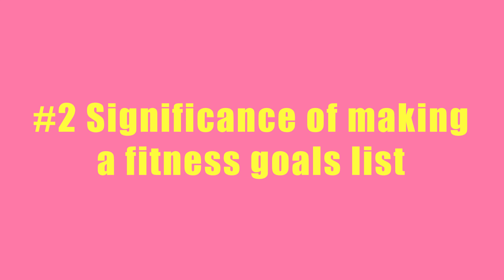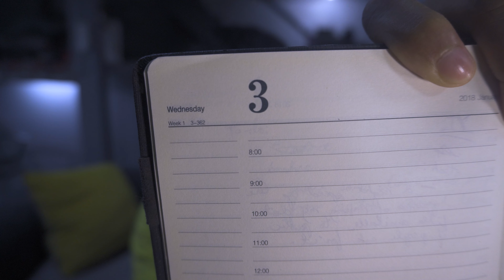Setting Fitness Goals to Reach Dreams!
I start out the year evaluating and creating my fitness goals. Then I discuss the more important matter of why a fitness goals list is important.

I made it an annual habit to create my fitness goals for the year. I started with that last year in which I also made a video about. And throughout that period, I found this to be truly helpful to guide me in getting me where I want to be in terms of my physical fitness.

Timestamps:
0:00:00 Intro
0:01:42 Reevaluate 1st goal of 2022
0:03:11 Reevaluate 2nd goal of 2022
0:04:27 Reevaluate 3rd goal of 2022
0:05:43 Why settings Fitness Goals list is important
0:06:29 Reason #1
0:07:50 Reason #2
0:08:21 Bonus Reason #3